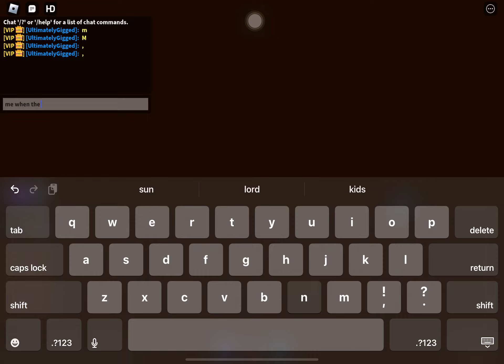Ohio again💀 Meteors/Vaporwave (Part 21)